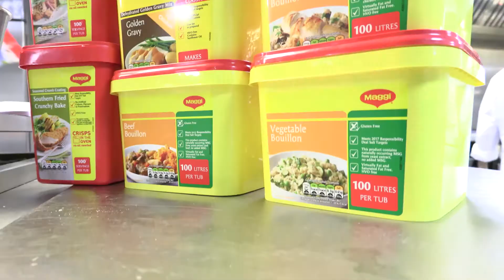Sequence 01 4